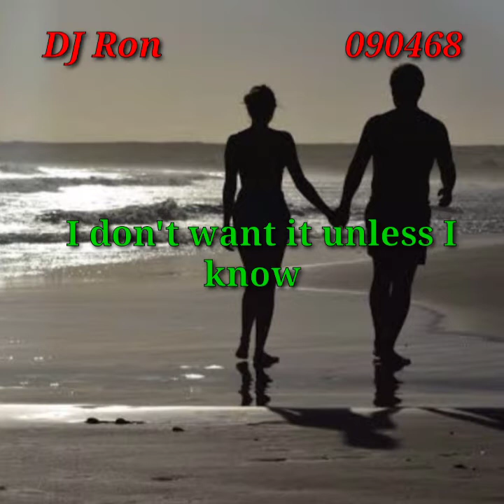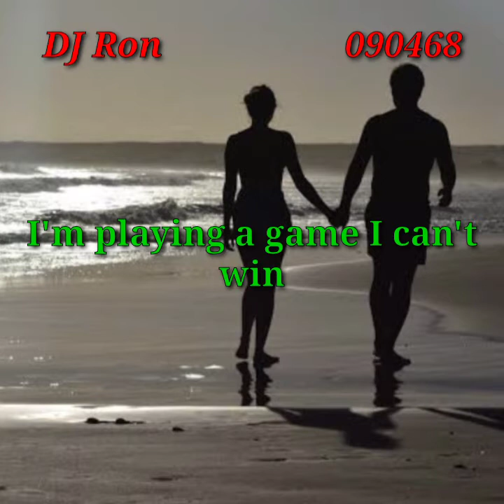Foolish Heartby. (lyrics) Steve Perry